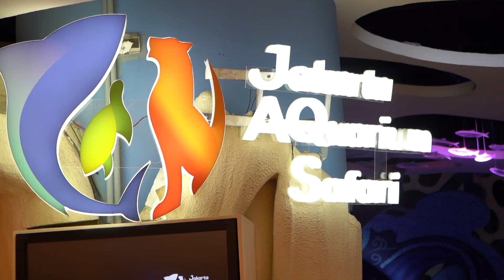Jakarta Aquarium Dengan Rayden & Aisyah si Pecinta Binatang!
Yuk jalan-jalan ke Aquarium dan Safari yang berada di dalam mall! Family time sekalian belajar tentang binatang bawah laut...